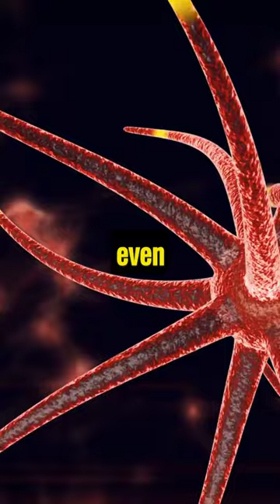Amazing facts about Cow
Interesting facts about cows@AmazingFactsLibrary#shorts